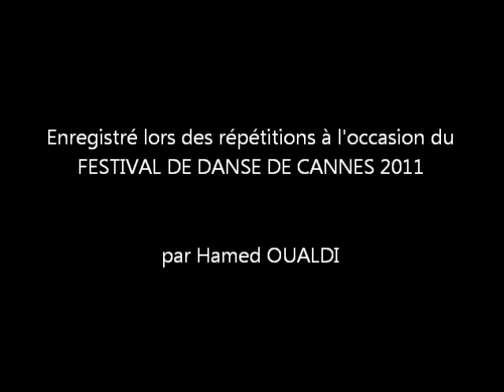BEAT IN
BEAT IN / Création 2011 CIE DIBRITTO

Chorégraphie: Eliezer DIBRITTO, en étroite collaboration avec les interprètes
Musique originale: Laurent TAMAGNO, composition et interpretation
Conception lumières: Paul FREMONT
Images: Stéphanie TOSELLI

Interprètes sur la vidéo: Benjamin GOUIN, Cyprien EMANUELLI, Gildas DIQUERO, Matteo GUILLIN et Jorys ZEGARAC

Création au MADE IN CANNES le 14 Octobre 2011/ Théatre de La Licorne- Cannes
Co-production: Ville de Cannes / Cie DiBritto
Residence: ESDC Rosella Hightower / Accueil en studio: Espace 614- Mouans-Sartoux, Danse et Sport- Foleli, CNRR Nice et  Studios Actuels de la Danse- Vallauris